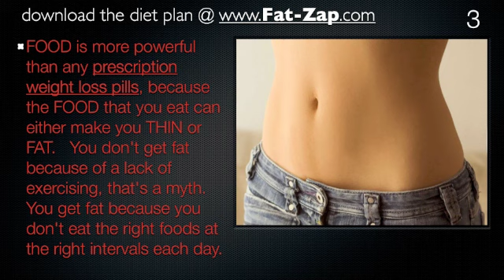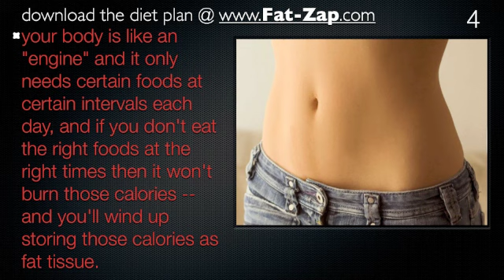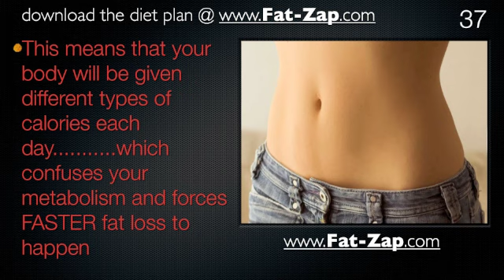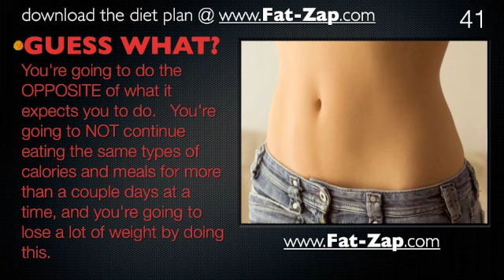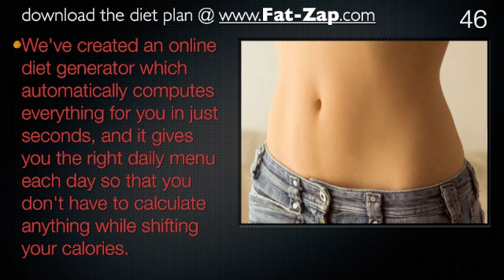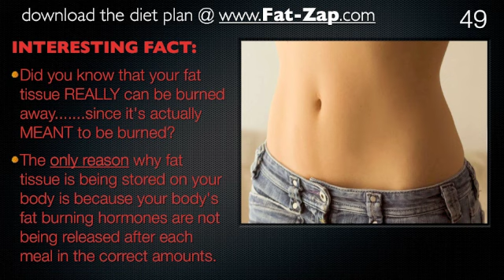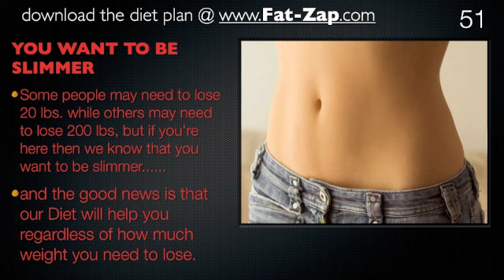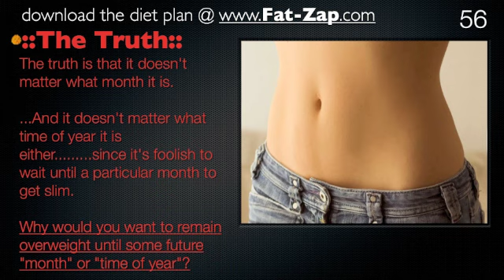DIETING BREAKTHROUGH! instantly Download the "2011 Diet Of The Year" below . . .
To instantly Download The "2011 Diet Of The Year"